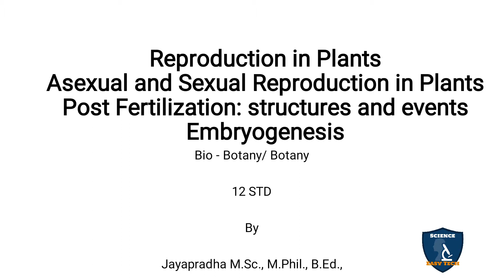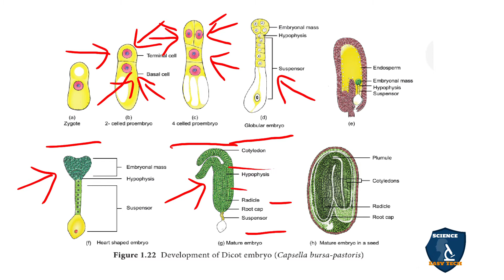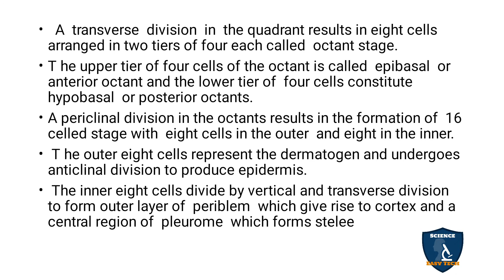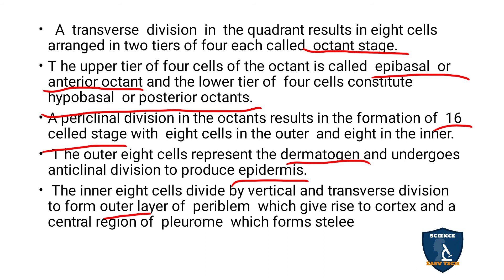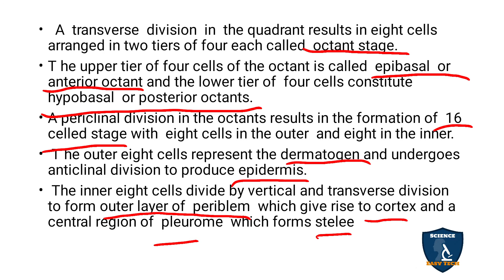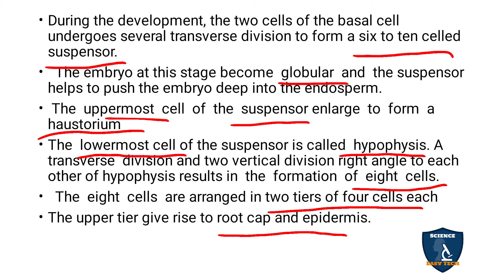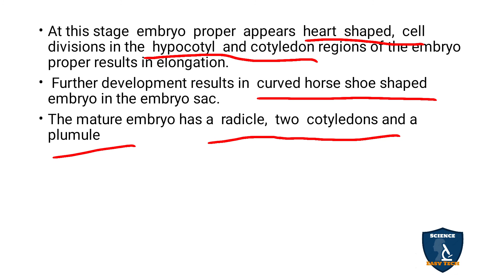Embryogenesis in Tamil I Asexual & Sexual Reproduction in Plants I Botany I Class12 | TNSCERT| NEET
Embryogenesis in Tamil  | Asexual and Sexual Reproduction in Plants | Botany | 12 Class | Science Easy Tech
Class: 12th
Subject: Biology/ Botany
Unit: 6 : Reproduction in Plants
Chapter 1: Asexual and Sexual Reproduction in Plants
Syllabus: TNSCERT
Topic :  Embryogenesis in Tamil
Embryogenesis
Development  of Dicot embryo